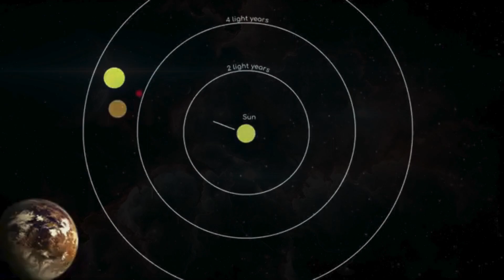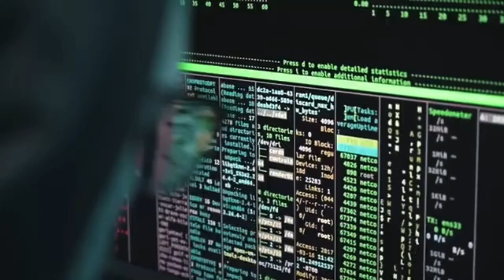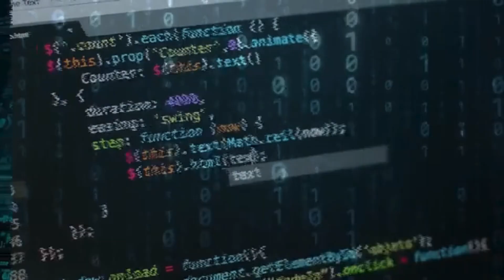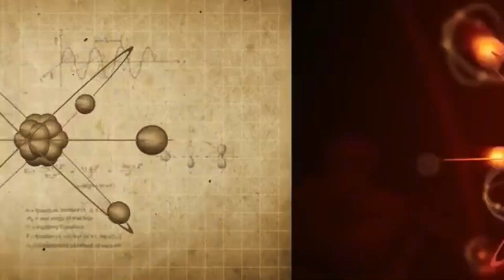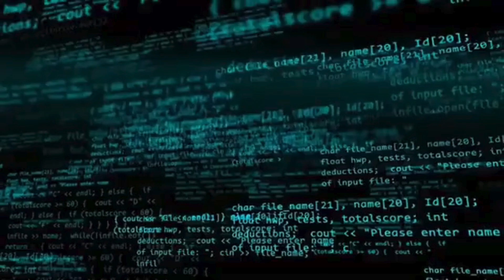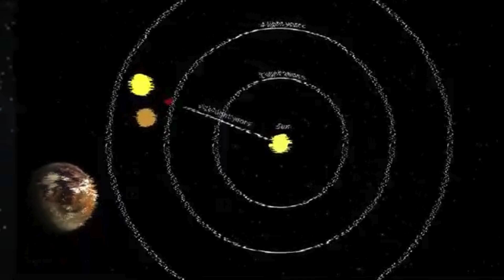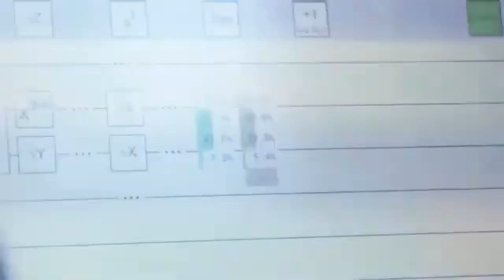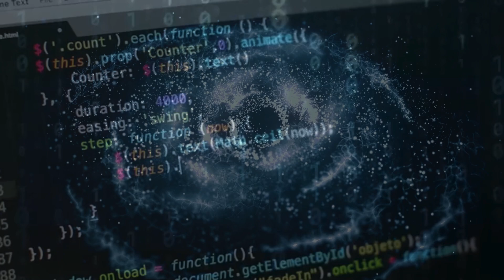Michio Kaku Stunned Quantum Immortality Study Reveals Consciousness May Never End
"Join renowned physicist Michio Kaku as he delves into the mind-bending concept of quantum immortality! Discover groundbreaking revelations about how consciousness could transcend physical limitations, defying the boundaries of life and death. This fascinating exploration of quantum mechanics and the mysteries of the mind will leave you questioning the very fabric of reality. Don't miss this captivating journey into the science of eternal consciousness!"